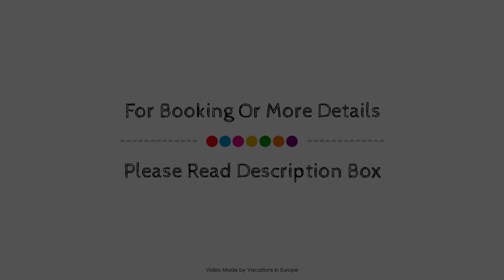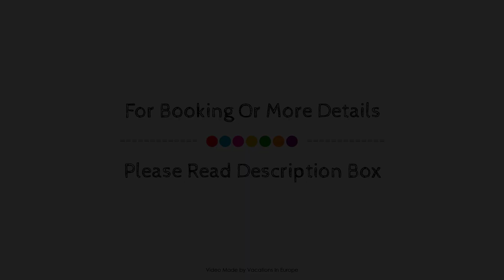Hostel Vorharz Aschersleben, Germany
Searching For
1. Hostel Vorharz Aschersleben
2. Hostel Vorharz Aschersleben Virtual Tour
3. Hostel Vorharz Aschersleben Rooms
4. Hostel Vorharz Aschersleben Amenities
5. Hostel Vorharz Aschersleben Videos
6. Hostel Vorharz Aschersleben Offers
7. Hostel Vorharz Aschersleben Deals
Audio Credit:
Track Title: Reasons To Hope
Artist: Reed Mathis